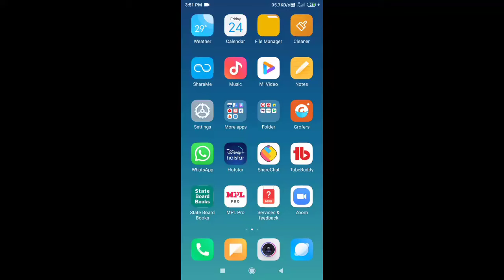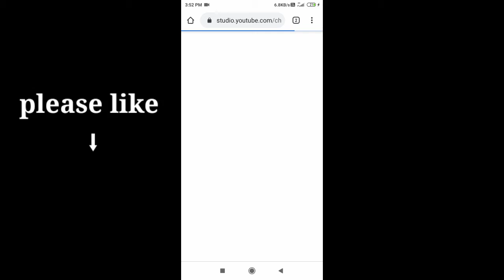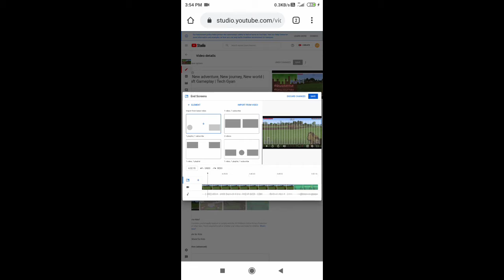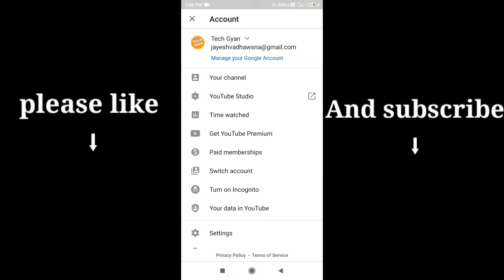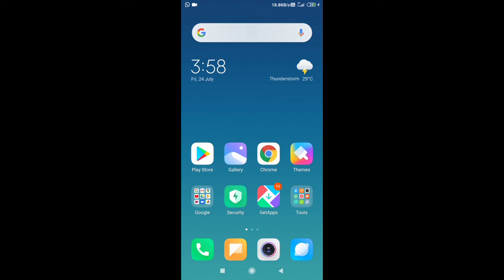How to add end screen on YouTube video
Hello dosto,

Aaj me aapko batane wala hu aap YouTube video me end kese dal sakte hai to ye meri video puri end tak dekhte rhana